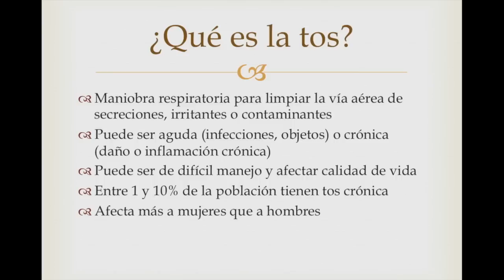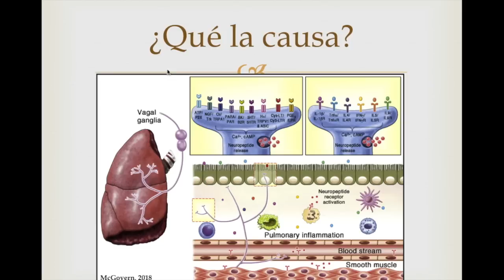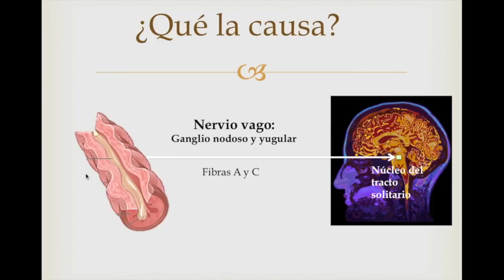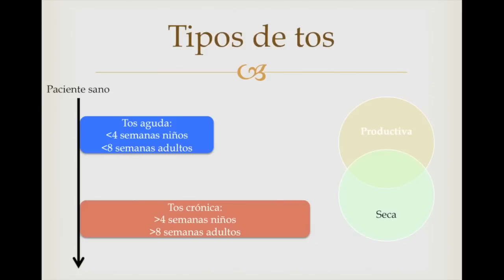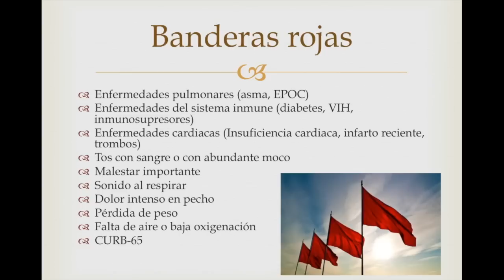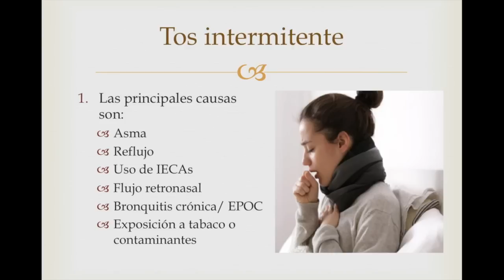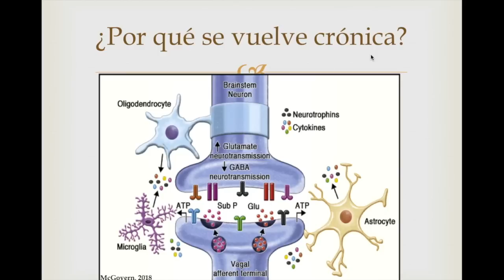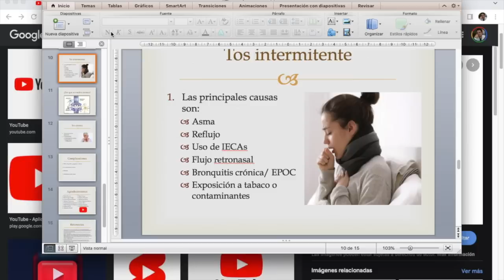Manejo de la tos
En esta ocasión revisamos el manejo de la tos causada por infecciones de vías respiratorias, neumonía, EPOC, asma entre otras, desde su mecanismo y fisiología hasta los medicamentos para la tos como los antitusígenos, ambroxol, dextrometorfano, benzonatato entre otros.